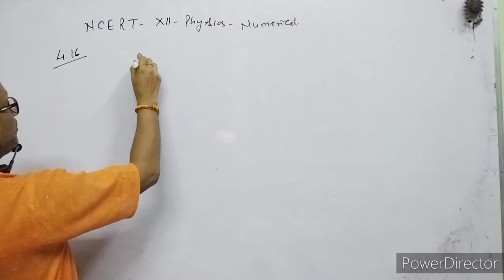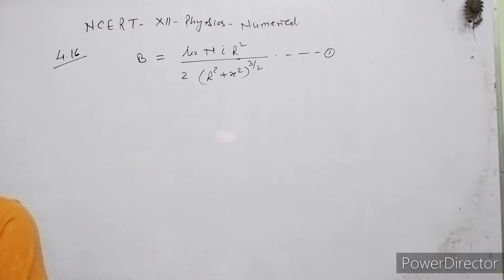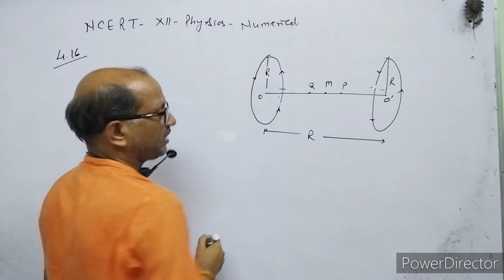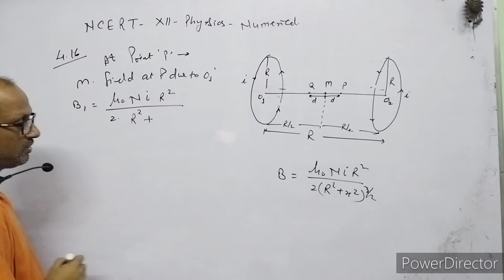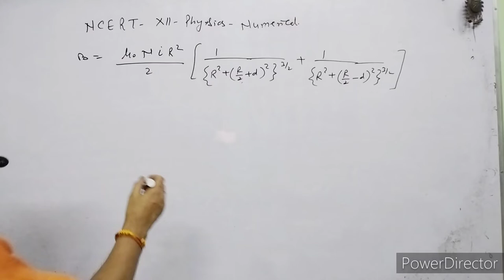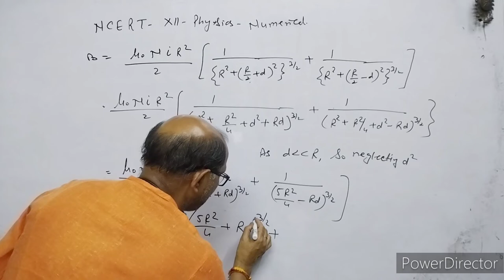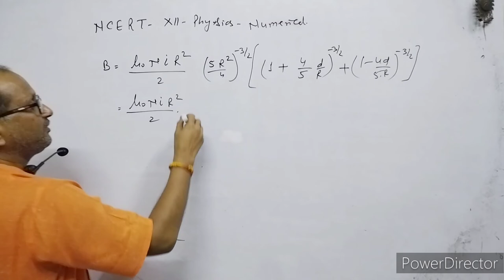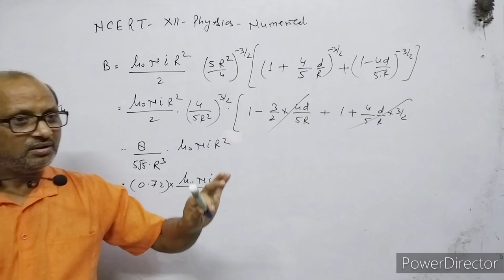XII-Physics, NCERT Solutions, Chapter 4, Magnetic effect of current, Question 4.16.BY- Atma Academy.